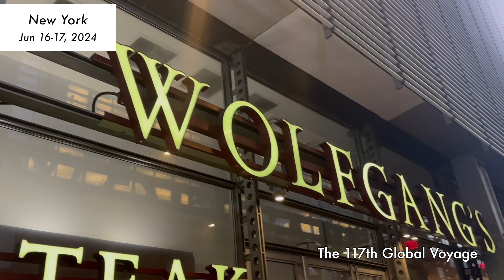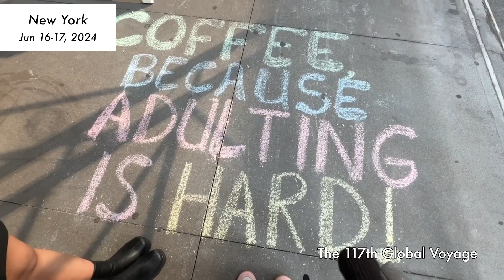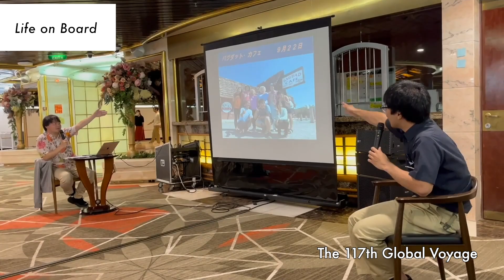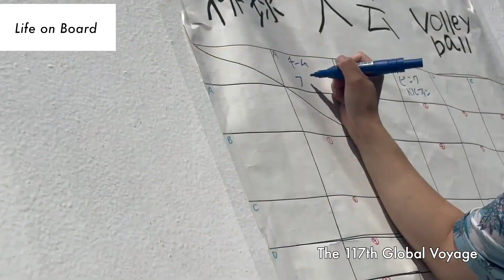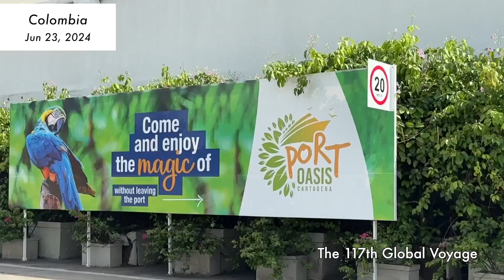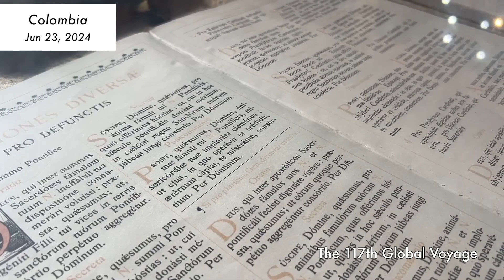117th Global Voyage Digest(6) /第117回航程回顧(6) / 117회 크루즈 다이제스트(6) / Peace Boat Cruise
Peace Boat 117th Global Voyage ( 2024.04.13 – 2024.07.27 )

Around the World Cruise - Peace Boat Cruise
What is Peace Boat Cruise? Peace Boat Cruise is a Japan-Based cruise line that offers a life-changing opportunity to travel the world, meet different kinds of people, learn about our world and discover yourself. Since its first voyage in 1983, Peace Boat has organized more than 100 global and regional voyages, taken over 85,000 participants on board and visited over 200 ports of call across 6 continents.

for the newest info on discount campaigns, seminars and ports of call!

如欲取得票價優惠、景點介紹、船上生活等最新資訊，
請即讚好和追蹤我們的官方Facebook跟YouTube頻道!
세계일주 크루즈 - 피스보트

피스보트 크루즈의 최신 프로모션, 세미나, 기항지 정보를 희망하신다면
페이스북 '좋아요',  유튜브 채널을 '구독' 해 주세요!